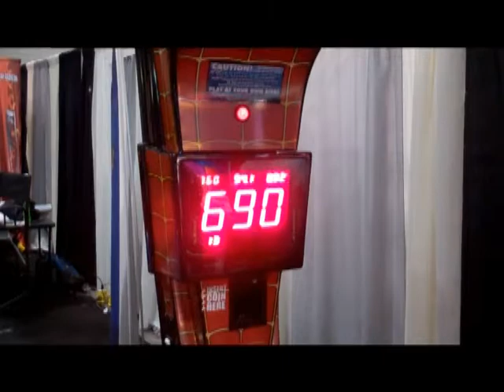Kalkomat Spider Boxer by Birmingham Vending.mpg